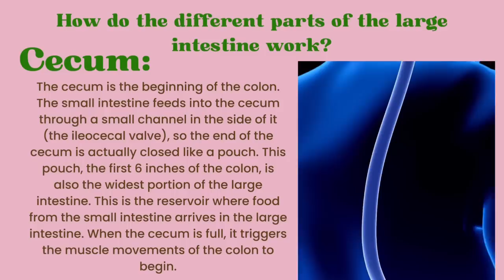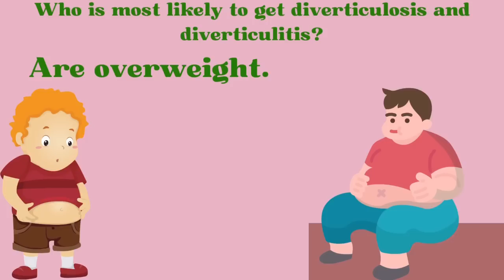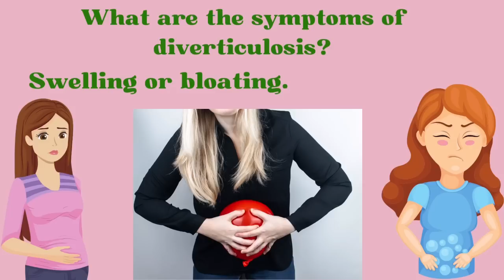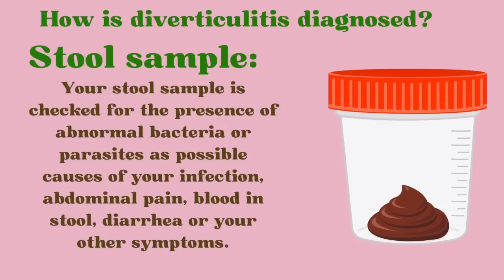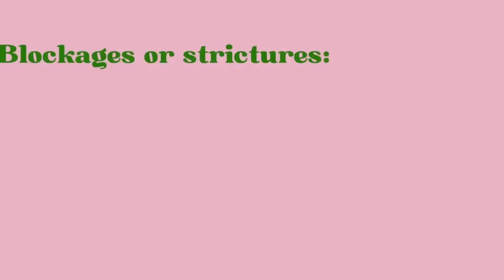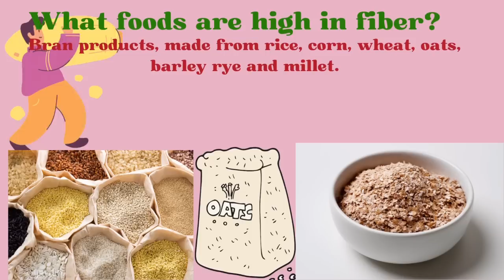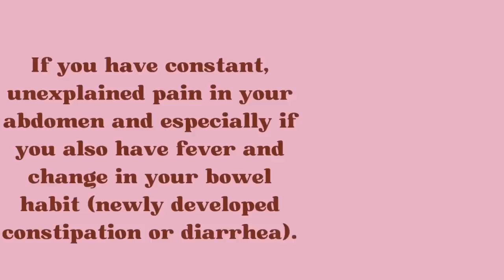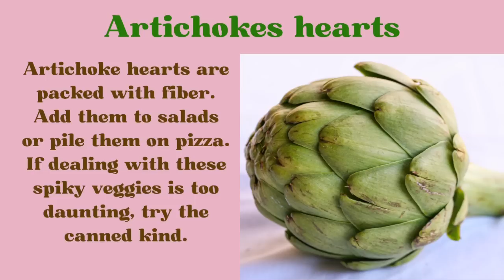Diverticulosis and Diverticulitis of the Colon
Diverticulosis and diverticulitis are two conditions that occur in your large intestine (colon). Together they are known as diverticular disease. Both share the common feature of diverticula. Diverticula are one or more pockets or bulges that form in the wall of your colon.

Diverticula are like expanded areas or bubbles that form when you fill the inner tube of a bike tire with too much air. The increase in pressure from too much air being pumped into the inner tube causes the bubble to form where the rubber is the weakest. Similarly, an increase in pressure inside the colon causes pockets or bulges (diverticula) to form in weakened areas of your colon’s walls.

Diverticula can range from pea-size to much larger. Although they can form anywhere in the inner lining of your colon, they are most commonly found in your lower left side, in the S-shaped segment of your colon called the sigmoid colon.
Diverticulosis is simply the presence of these tiny bulges or pockets (diverticula) in your colon. They usually don’t cause any symptoms or need to be treated. However, diverticulosis can lead to diverticulitis.

Diverticulitis is inflammation (swelling) and infection in one or more diverticula. You may feel pain, nausea, fever and have other symptoms. This is a much more serious and potentially dangerous condition.

please watch our video and share with friends..

thanks.